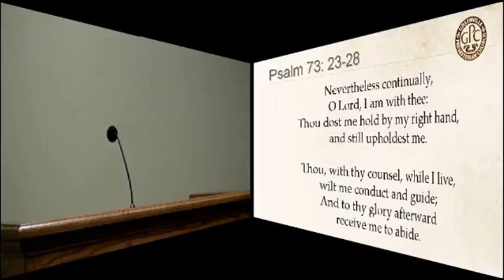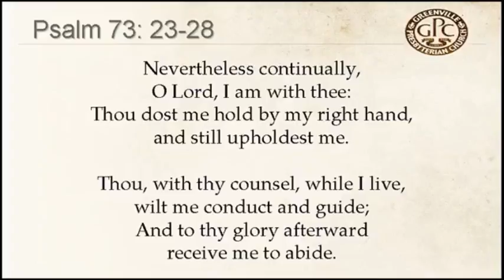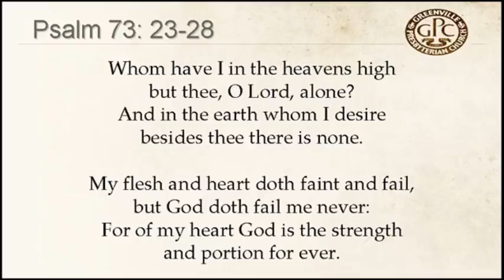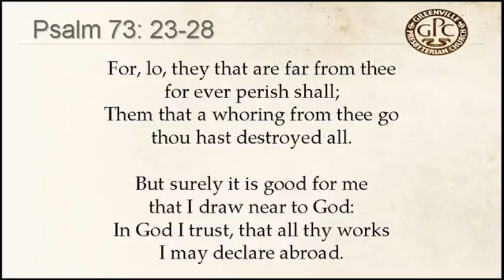Psalm 73 23-28 to Wiltshire